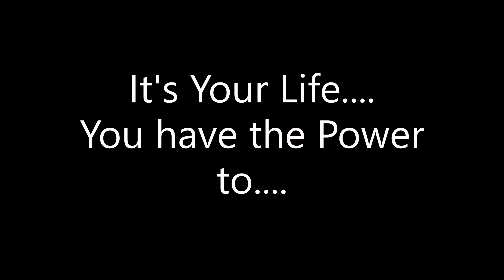It's Never Too Late...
Visual Credits:  RODNAE Productions
                            SHVETS productions
                            Kampus Production
                            Yaroslav Shuraev
                            Pavil Danilyuk
                            CottonBro